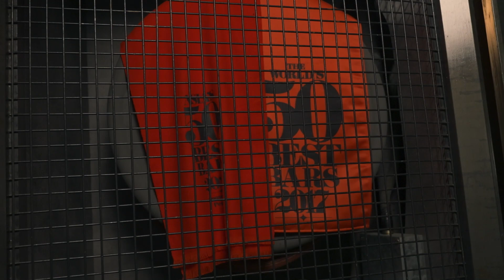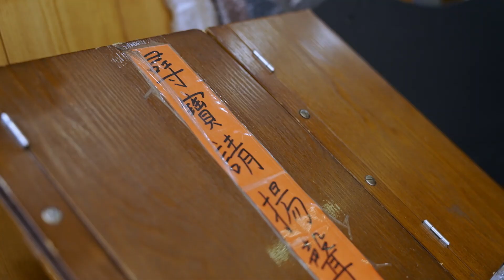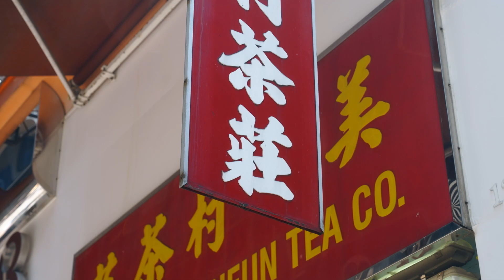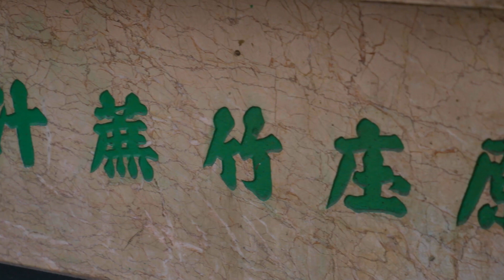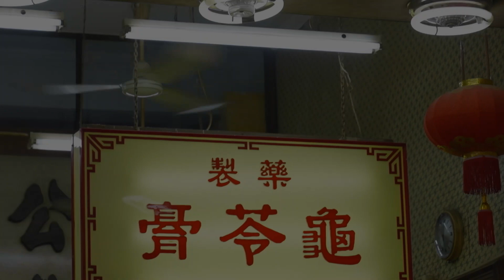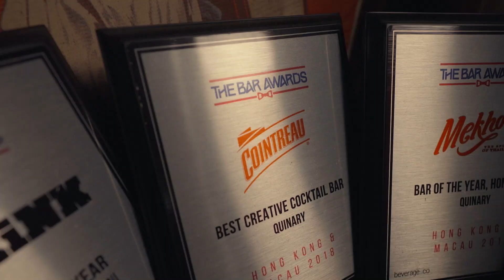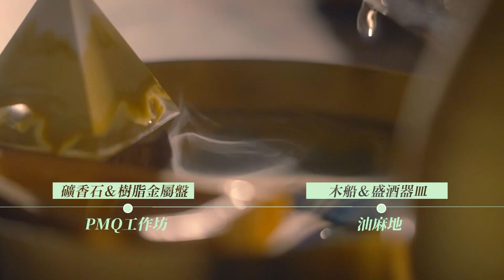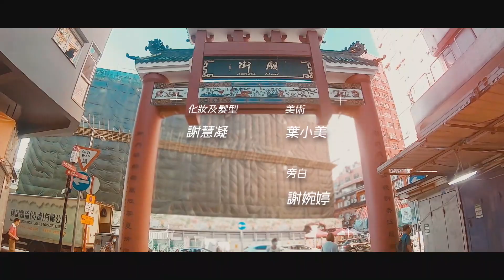Ep#2: Master is coming to Town — Antonio Lai, a molecular cocktail maker